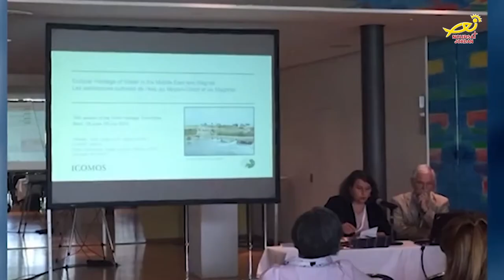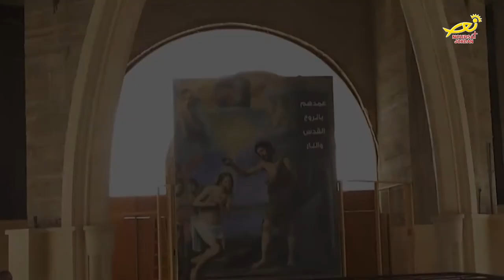نورسات الأردن : تقرير - الكنائسُ الكاثوليكية تحُّجُ لموقعِ معموديةِ السيدِ المسيح في المغطس 2018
احتفلت الكنائسُ الكاثوليكية في الاردن بالحجِّ المسيحيْ الى موقعِ معموديةِ السيدِ المسيح المغطس، وذلك بقداسٍ الهي ترأسَهُ المدبرُ الرسولي للبطريركيةِ اللاتينيةِ في القدس رئيسُ الأساقفة بيير باتيستا بيتسابالا بمشاركةِ عددٍ من المطارنةِ ولفيفٍ من الآباءِ الكهنةِ والأخواتِ الراهبات من مختلفِ المؤسساتِ الرهبانية وجموعٍ من المؤمنينَ من مختلفِ محافظاتِ المملكة..
التقريرُ التالي يعرضُ لنا تاريخَ المغطس واهميتَهُ الدينية..